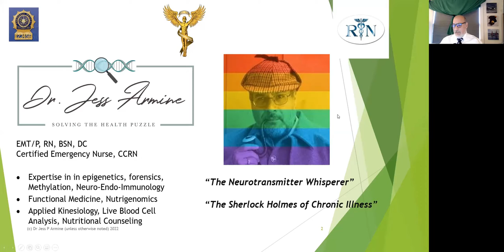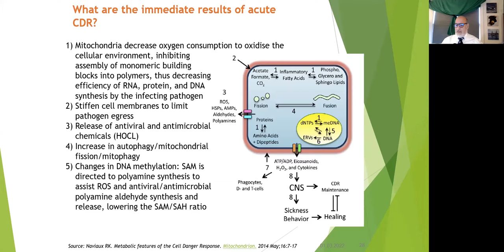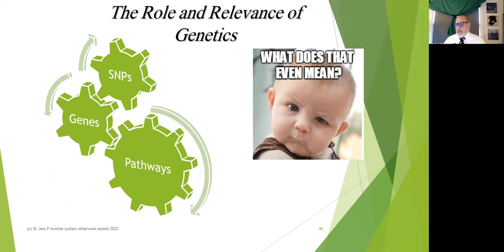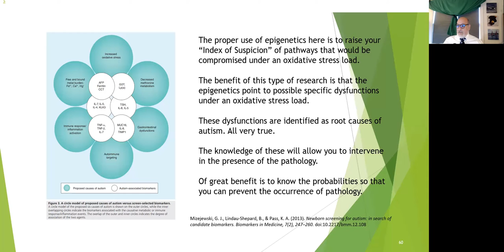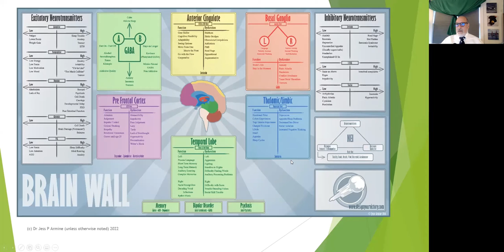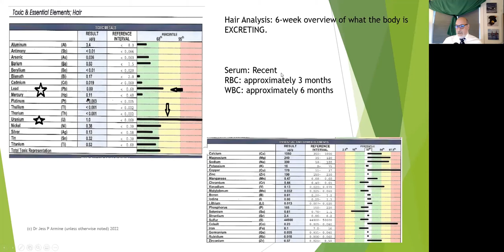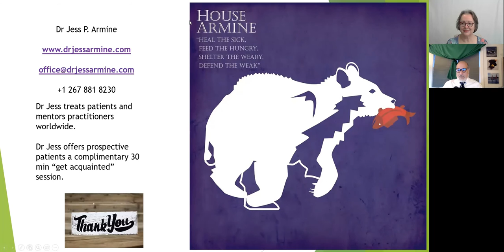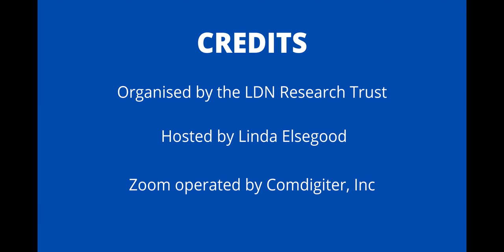Introduction to Functional Medicine with Dr Jess Armine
A two-hour presentation including live Q&A's.
This presentation was designed for practitioners and patients wishing to learn more.